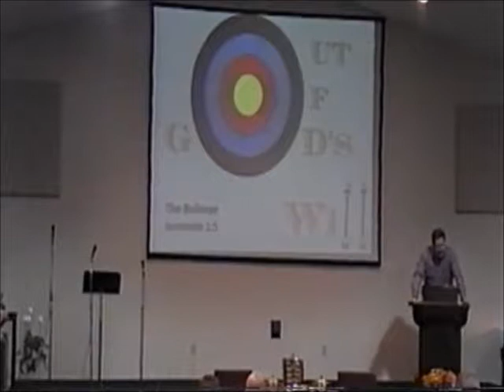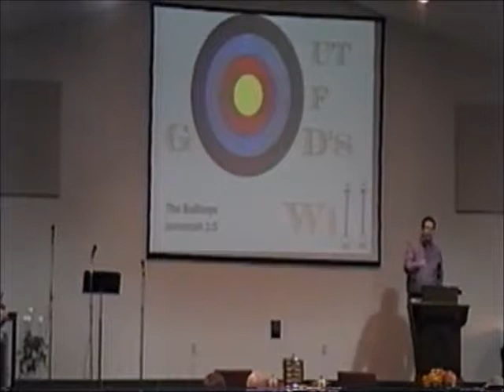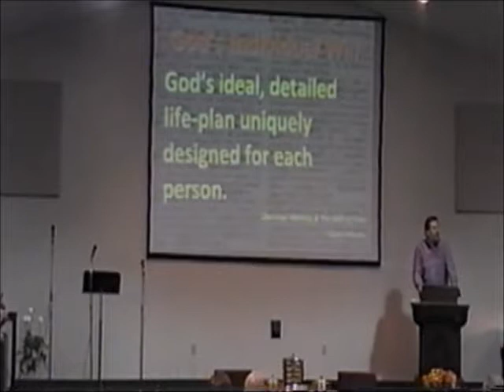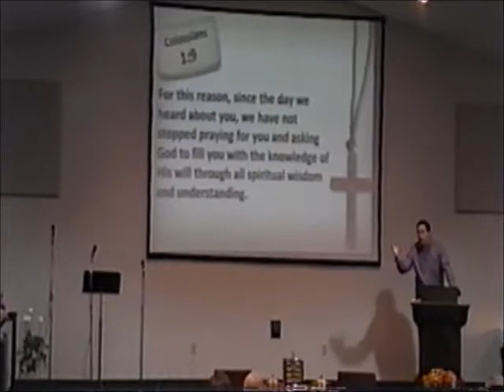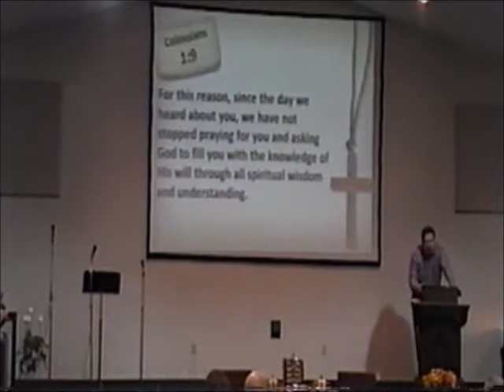The Bullseye (Jeremiah 1:5) pt. 1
This is the first of three parts of the second sermon in the series Out of God's Will.  Delivered 9/25/11 at MCC.